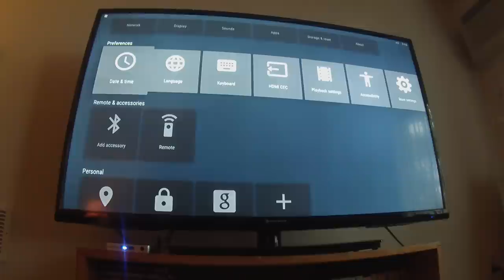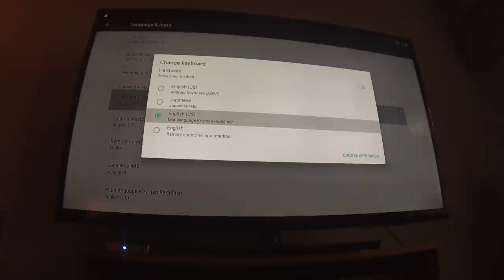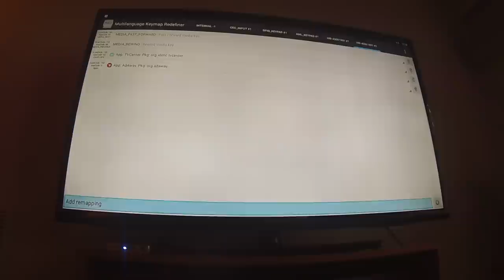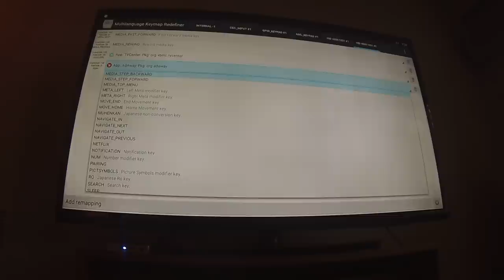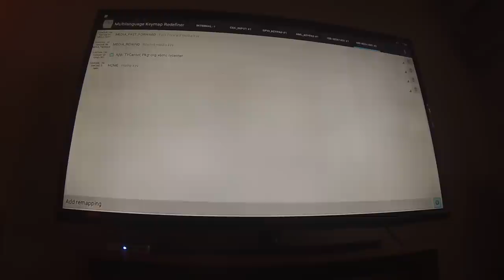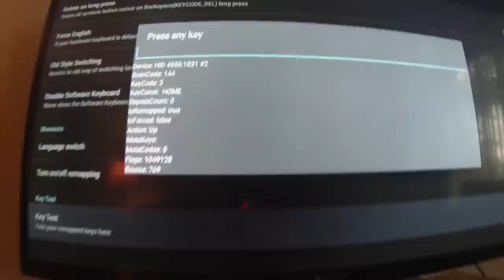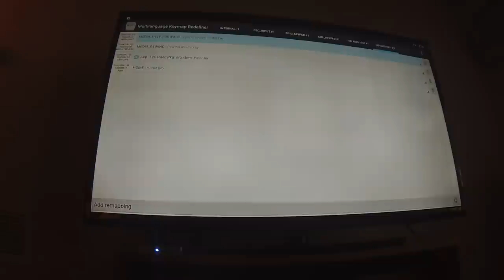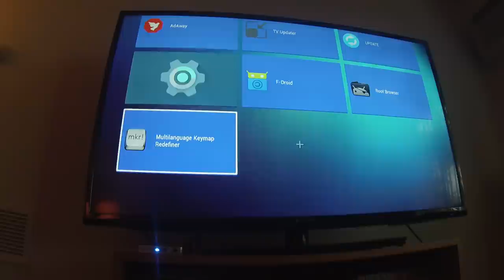Remapping/Fixing Android Mini Wireless Keyboard Keys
I found this app that allows you to remap mini wireless keyboards and decided to share it. This does not require root access!